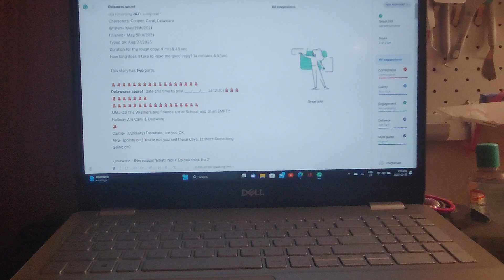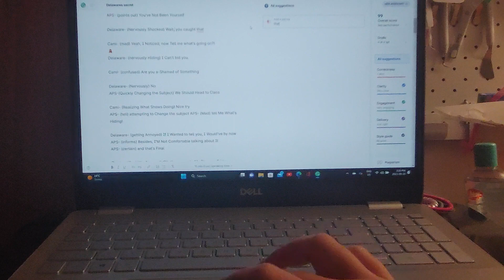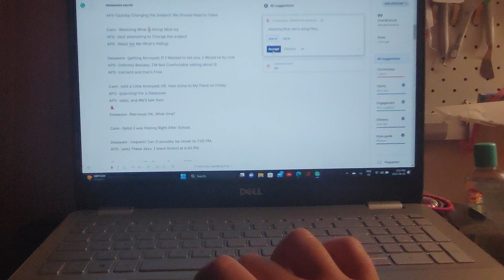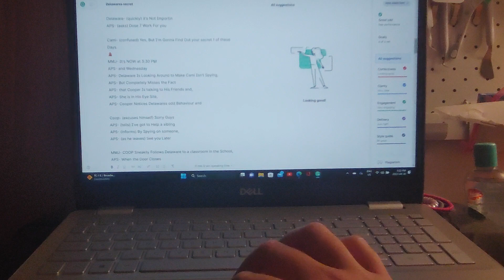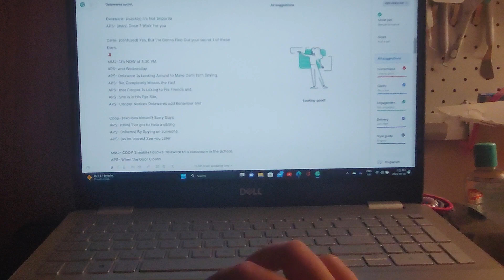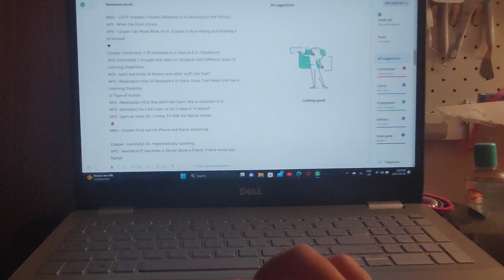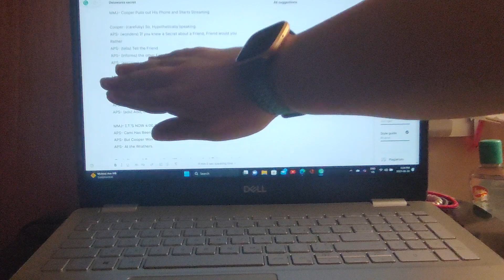Dealawares secret 🧠🧑‍🚒🧑‍🚒🧑‍🚒🧑‍🚒 pt 1 of 2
based on the show coop and Cami ask the world